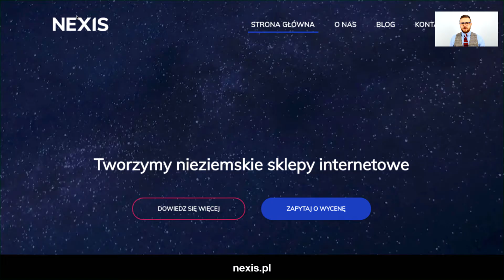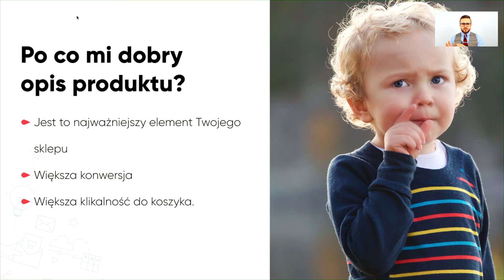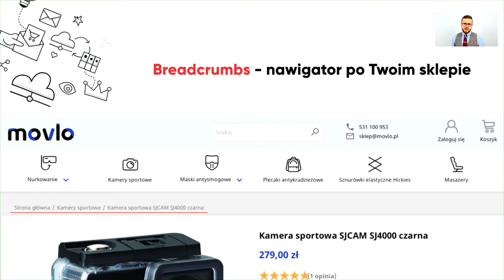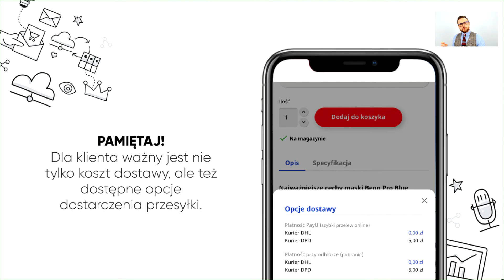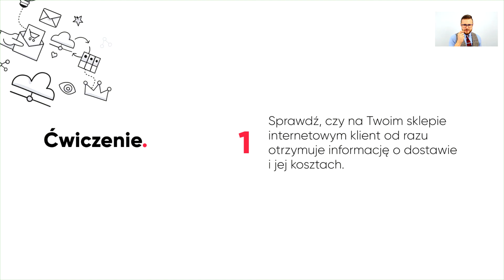Wojciech Bizub: Jak powinna wyglądać dobra karta produktowa w sklepie internetowym